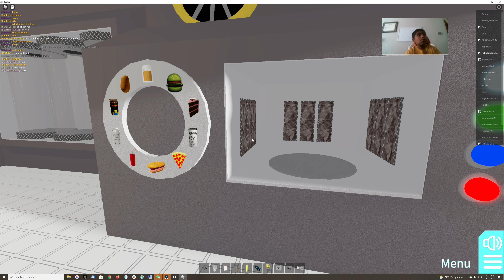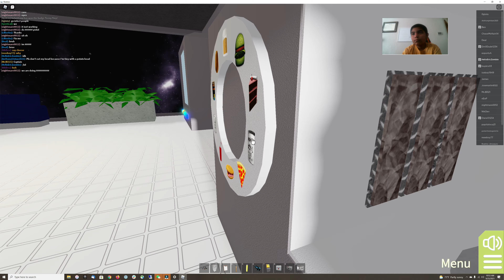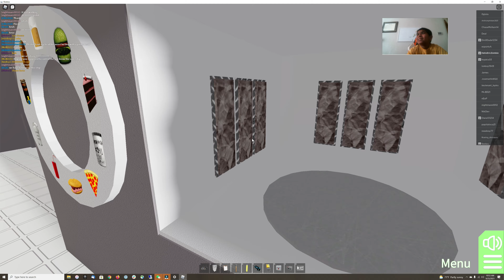Roblox Innovation Spaceship good ending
So last time was a very bad ending also feather family hasnt been forgotten.
also next video feather family then a kaiju universe and sorry for not posting feather family